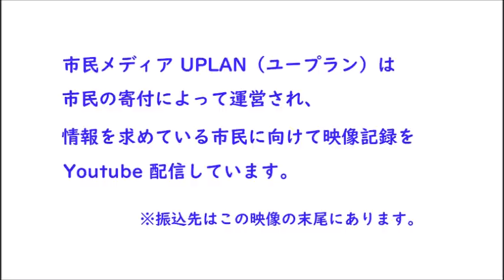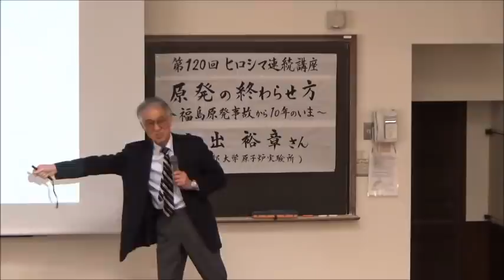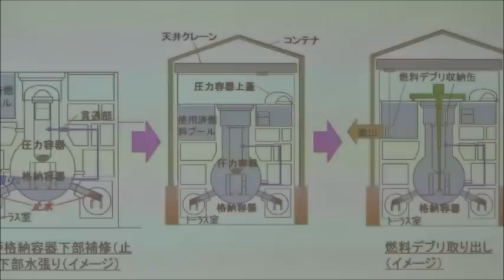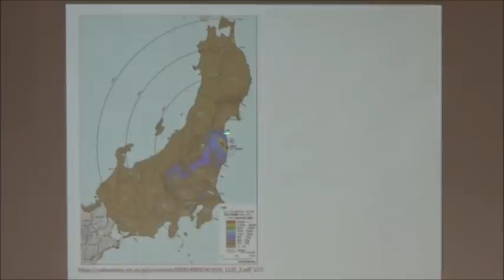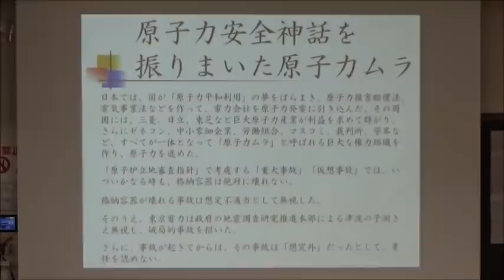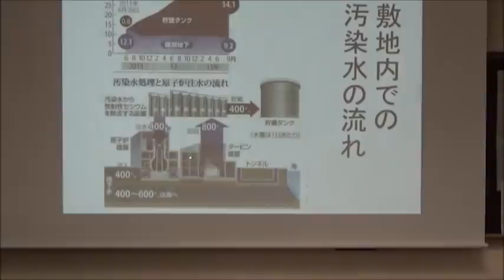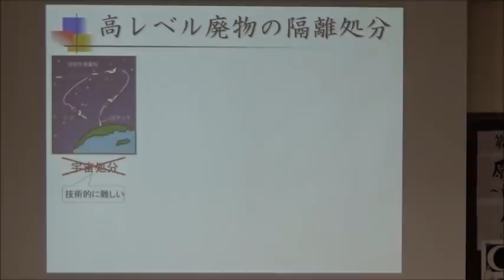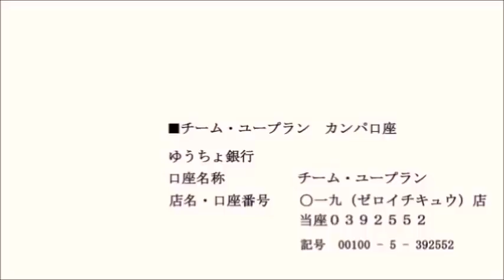20210418 UPLAN 小出裕章「原発の終わらせ方～福島原発事故から10年のいま～」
【ヒロシマ連続講座(竹内良男) 明治学院大学国際平和研究所(PRIME)】
日本で初の原子力発電が行われたのは1963年10月26日(＝「原子力の日」とされている)、そして茨城県東海村で原発が営業を始めたのが1966年7月。私たちは実はもう50年以上も前から危険な原発と隣り合わせに生きてきていました。そして福島の事故から10年…、あの事故から学びとるべきことは何か？　原発の歴史を振り返りつつ、私たちがこれか原発とどう向き合っていくべきか？　小出裕章さんのお話を通して一緒に考えていきたいと思います。どうぞご参加ください。